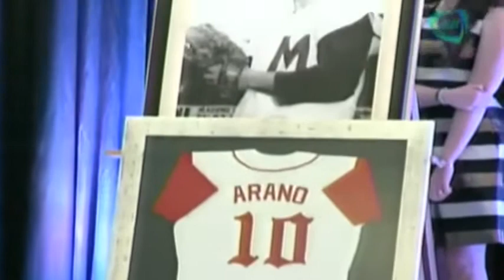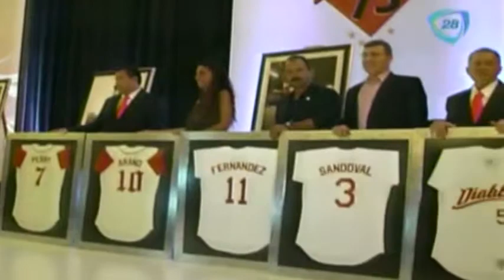Salón de la Fama de Diablos Rojos del México recibe seis nuevos integrantes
Los ex jugadores Alonso Perry, Ramón Arano, Daniel Fernández, José Luis Sandoval y los directivos Pedro Mayorquín y Alfredo Harp, son los nuevos integrantes del Salón de la Fama del club Diablos Rojos del México. 19 mayo de 2015